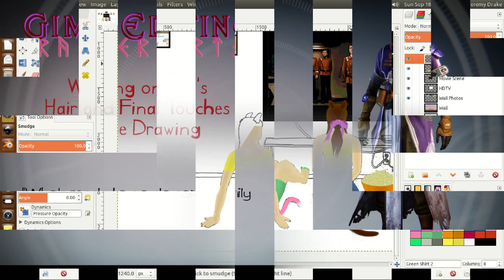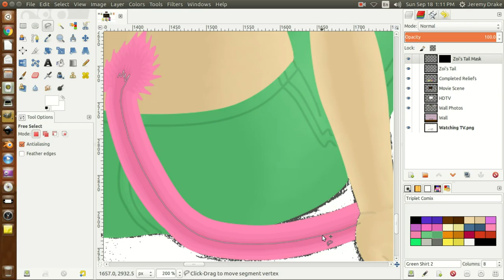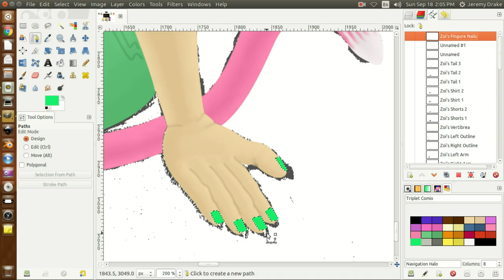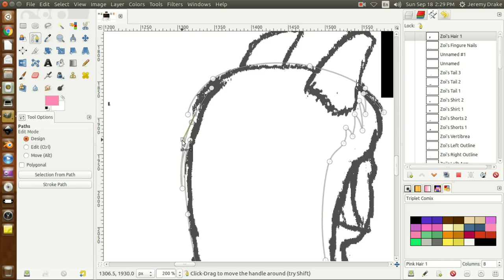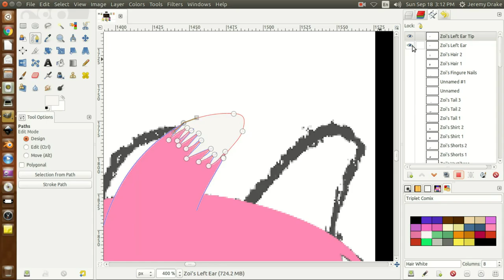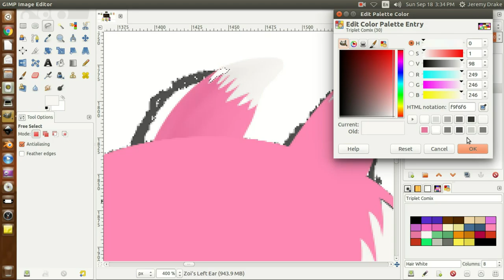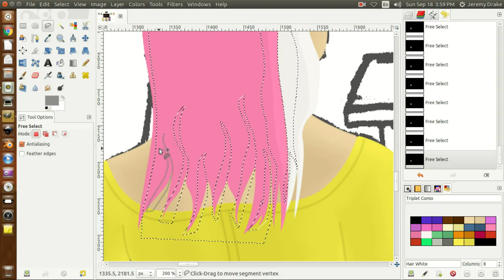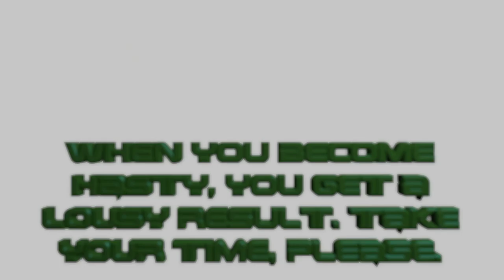GimP - Zoi's Hair and Finishing Touches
I did figure that Zoi should have unkempt hair, so I attempted the the through the masking method on the layering.